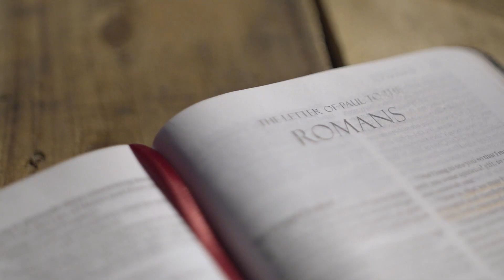ENGAGE Worship Preview- 3.10.24